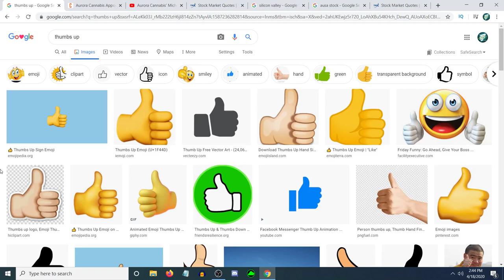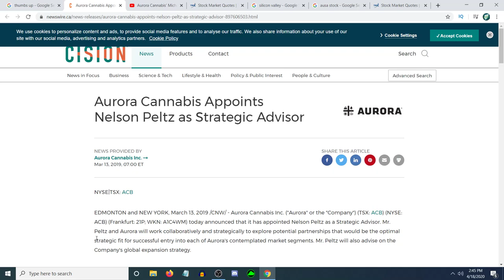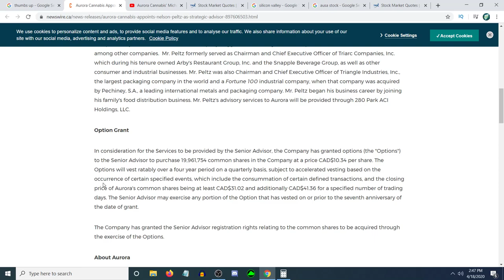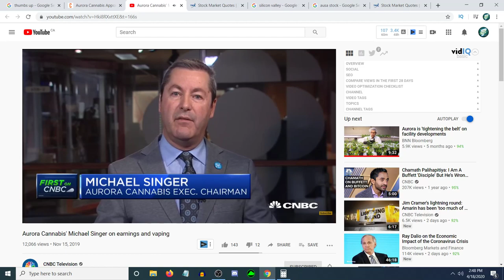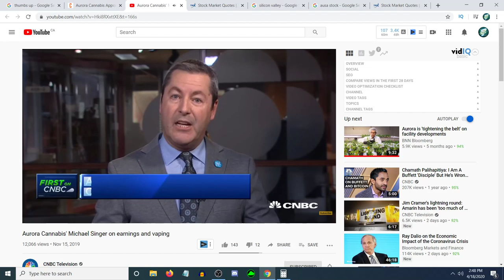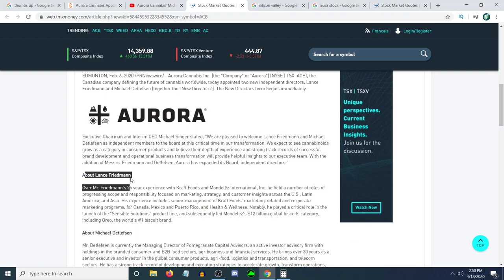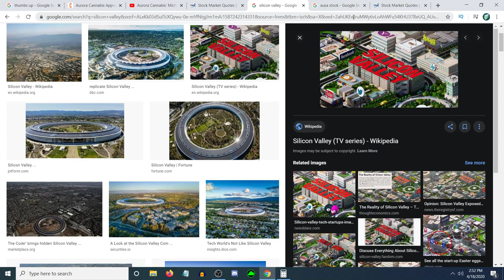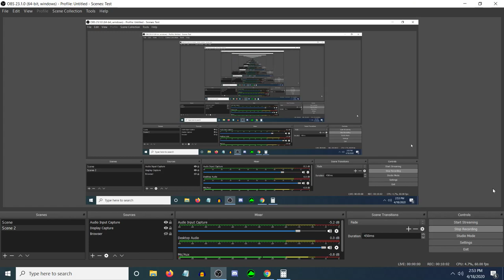what is Nelson Peltz and aurora master plan